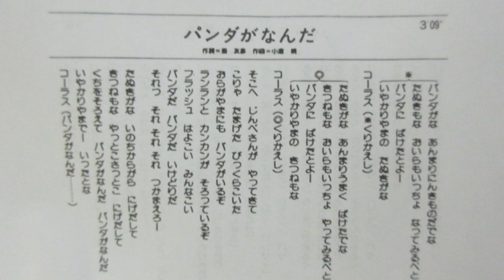ひらけ！ポンキッキ パンダ🐼がなんだ🦊（カバー曲）（CD「リズムどうよう」から）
『ひらけ！ポンキッキ』からの曲「パンダがなんだ🐼🦊」ですが、カバー音源です。

作詞：海友彦、作曲：小倉靖